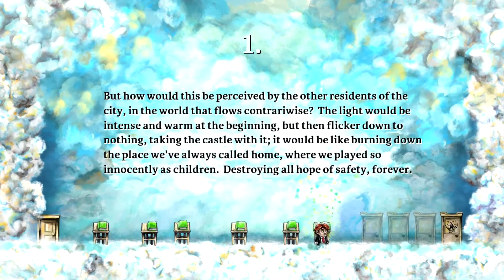Slow It Down - Braid Part 9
In this part of Braid, we wrap up the final puzzle world of the game.  It's time to solve some of the most complex problems we have faced to this point and solve the final jigsaw puzzle.  As a result, we open up a new area to the game that is surely going to lead us to victory and happiness.